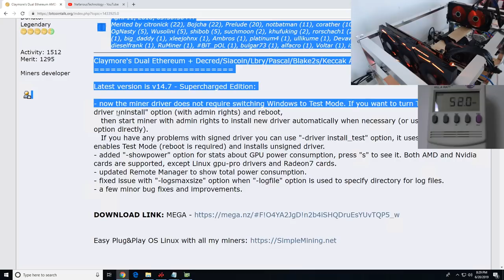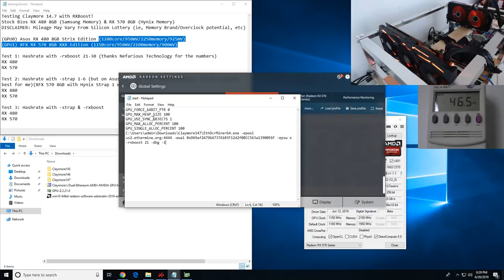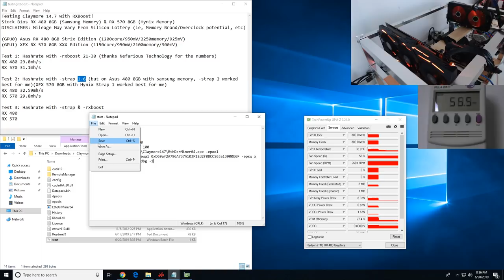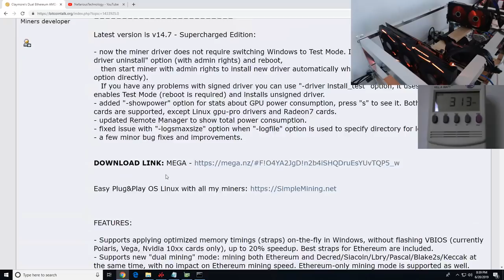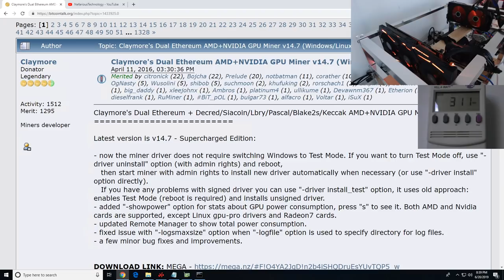Let's Try Claymore v14.7 with RXBOOST!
Buy an Asus RX 480 8GB Strix?
Or an RX 580 ;)

Timestamps:
6:23 - Testing just with -rxboost 21 (Thanks Nefarious Sub to Him!
7:35 - Testing just with -strap 2,1 (cause 2 cards)
10:09 - Testing with both -rxboost and -strap

Use Brave Browser & Receive Free BAT!